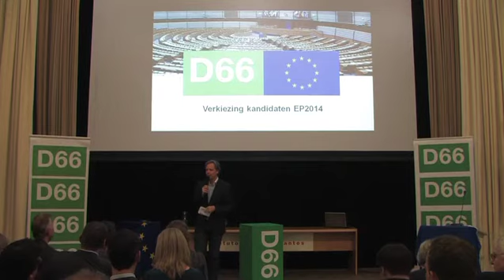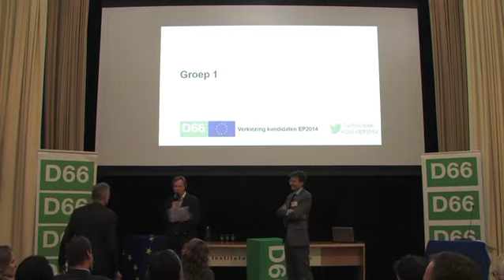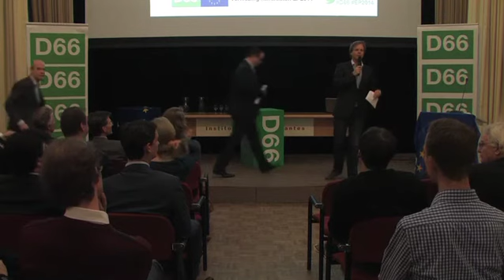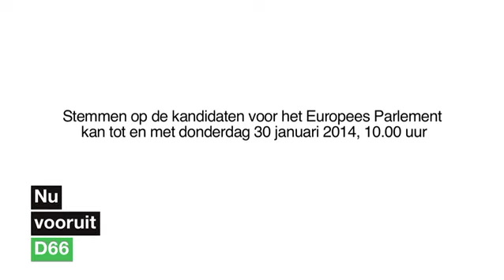D66 — Dit zijn onze kandidaten voor de Europese Verkiezingen van 2014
In de periode van 16 januari tot en met 30 januari 2014 bepalen de leden van D66 de volgorde van de kandidatenlijst voor de Europese Verkiezingen van 22 mei 2014. Dit gebeurt via e-voting.

Op drie verschillende bijeenkomsten in het land presenteerden zij zich aan de D66 leden. Op vrijdag 17 januari om 20:00 uur vond de eerste bijeenkomst plaats in Utrecht. Moderator tijdens deze avond was Patrick Nederkoorn.